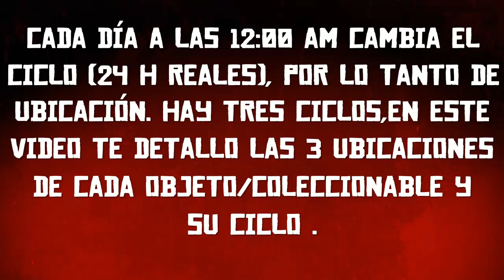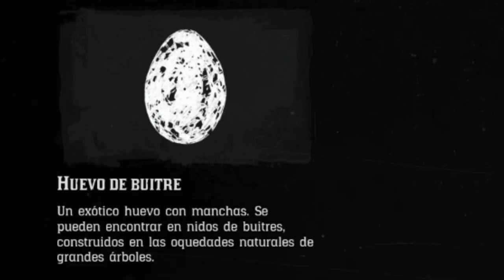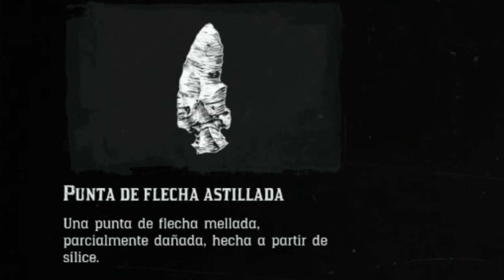COLECCIÓN SEMANAL CAZA DE BRUJAS - RED DEAD REDEMPTION 2 ONLINE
COLECCIÓN SEMANAL CAZA DE BRUJAS - RED DEAD ONLINE

ÍNDICE
-FLOR DE CARDENAL
CICLO 1 - 0:23
CICLO 2 - 0:40
CICLO 3 -  0:54
 - HUEVO DE BUITRE
CICLO 1 - 1:13
CICLO 2 - 1:33
CICLO 3 - 1:53
- PUNTA DE FLECHA ASTILLADA
CICLO 1 - 2:16
CICLO 2 - 2:34
CICLO 3 - 2:53
MAPA DEL COLECCIONISTA INTERACTIVO PARA PC:

SUBSCRIBETE SI QUIERES MÁS !

GLICHTS, MONEY, GUÍAS,DESAFÍOS,UBICACIONES Y MUCHO MÁS...

BIENVENIDOS A TU CANAL DE INFORMACIÓN SOBRE RED DEAD REDEMPTION 2 ONLINE y MÁS ...!!

ESPERO QUE TU VISITA SEA AMENA Y CORDIAL,
FORAJIDOS DE POR VIDA!

WELCOME,
GAME CONTENT OF RED DEAD ONLINE .YOUTUBE GAMEPLAYS AND MORE... ON PS4

GLITCHS,MONEY,GUIDES,DAILY CHALLENGE,LOCATION AND MUCH MORE.

I HOPE THAT YOUR VISIT IS PLEASANT AND NICE ,
OUTLAW FOR LIFE.

LIKE Y SUBS

SHAREfactory™